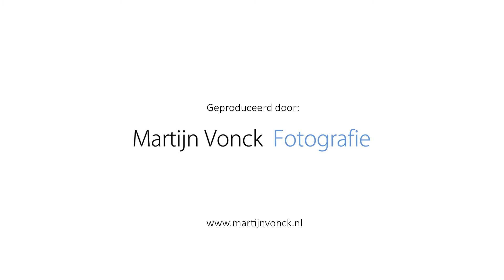Wilsonsplein 7 A in de Vijfhoek, Haarlem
Verrassend ruim bovenhuis met groot, zonnig terras aan woonverdieping. Door de hoekligging en de vele ramen heerlijk licht. Riante woonkamer met gashaard. Moderne open keuken met Frans balkon. 3 grote slaapkamers en dito badkamer. Fietsenberging op de parterre. Fantastische ligging aan ruim plein in de leukste wijk van Haarlem, de Vijfhoek.